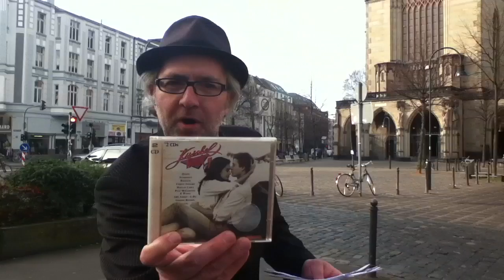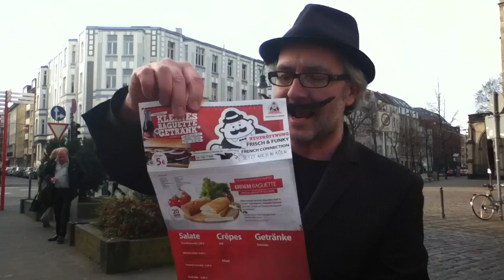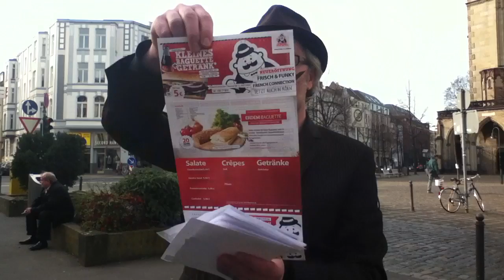Der Schwarze Brad - Ausruf vom 24.03.2011